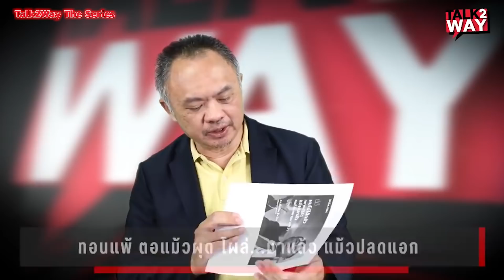กลับมาแล้ว แม้ว​-เต้น-ตู่ เสื้อแดง​ลืมหลุม ต่อลมหายใจ​ 3 กีบ